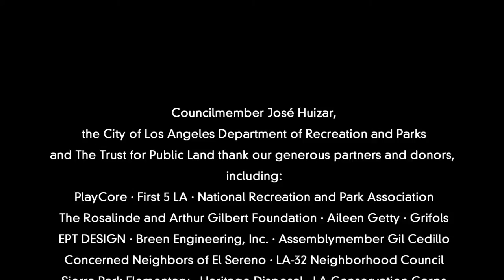LAparks El Sereno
Parks Build Community is an ongoing national initiative demonstrating the transformative value of parks and recreation on the health and vitality of communities across America.  In 2012, NRPA is pleased to work with partners to complete a third Parks Build Community project in the City of Los Angeles, the El Sereno Arroyo Playground!

This new park is one of Mayor Antonio Villaraigosa's 50 Parks initiative to bring parks and recreation to underserved communities in Los Angeles.  A special ceremony to celebrate the new play area was held on Oct. 18, 2012 in conjunction with the annual NRPA Congress and Exposition. The Mayor joined representatives from the major contributors and sponsors as well as local children from Cesar Chavez Elementary to dedicate the park.

The El Sereno Arroyo Playground features a specially designed children's nature play garden, a state of the art playground donated by Playcore, walking paths, and landscaping.  The site has been designated a national demonstration site for the Natural Play and Learning Areas initiative by the National Wildlife Federation and the Natural Learning Institute of North Carolina State University.  The Trust for Public Land is a major partner in the design and construction of this unique urban park.